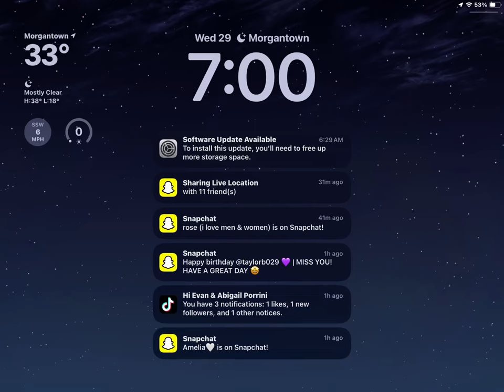November 29, 2023